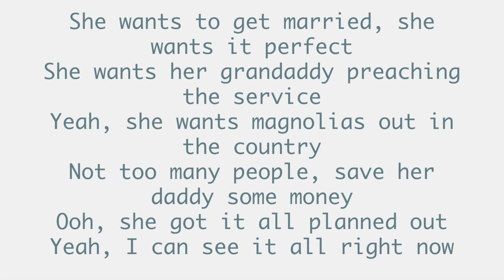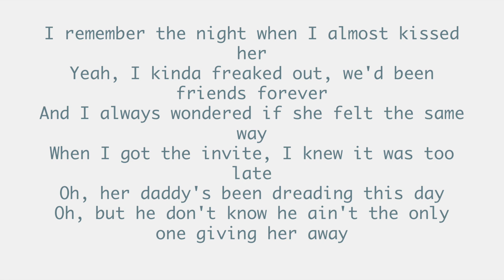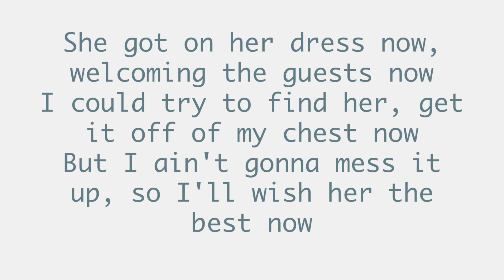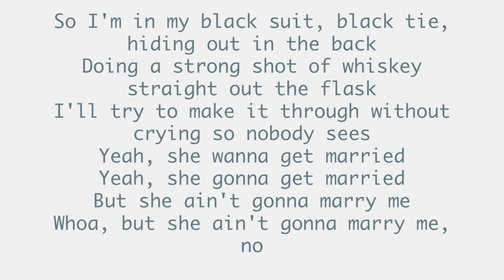Marry Me- Thomas Rhett Lyrics